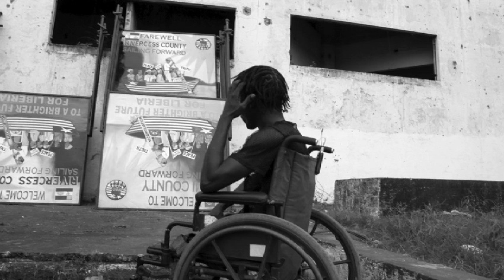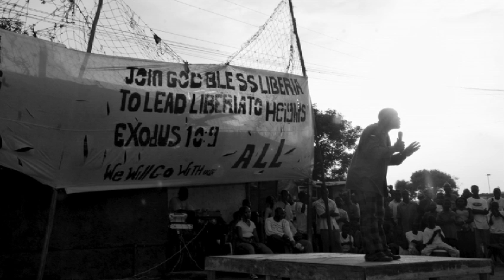Ryan Lobo: Photographing the hidden story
Ryan Lobo has traveled the world, taking photographs that tell stories of unusual human lives. In this haunting talk, he reframes controversial subjects with empathy, so that we see the pain of a Liberian war criminal, the quiet strength of UN women peacekeepers and the perseverance of Delhi's underappreciated firefighters.